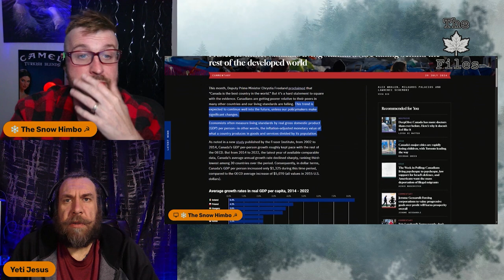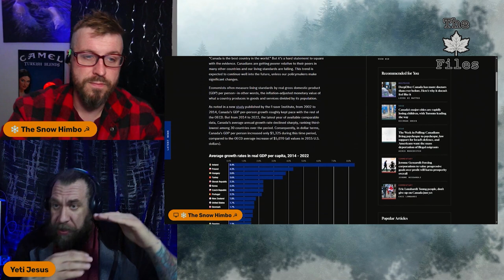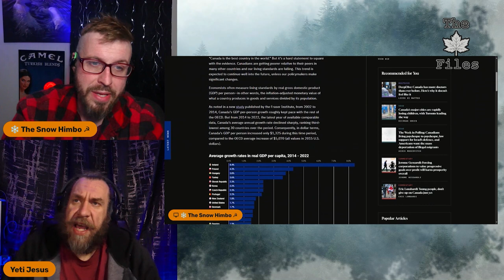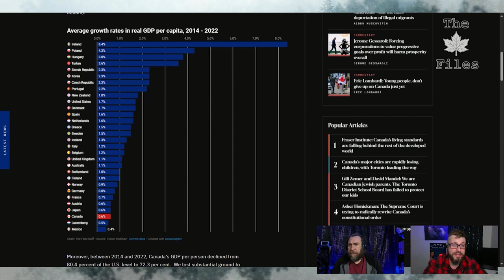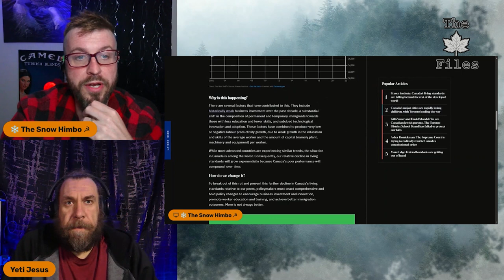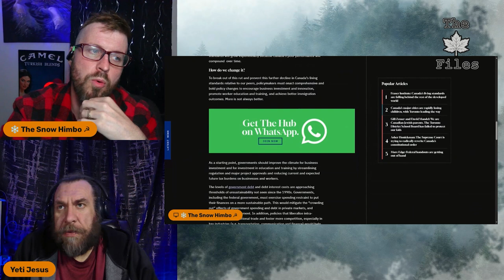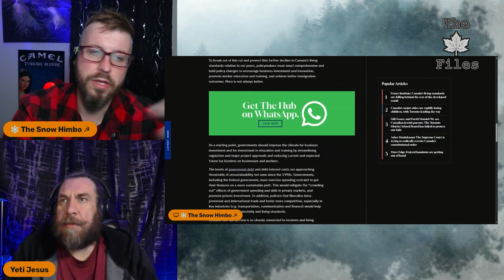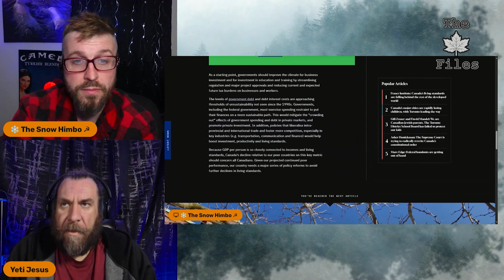The Maple Files: Capitalism Is KILLING Canada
Snow Himbo and Yeti Jesus examine the deleterious effects of late stage capitalism on Canada as a whole, and analyze how our country arrived at the dismal economic situation we're currently suffering under.

Be sure to catch The Maple Files Monday nights at 8:00 PM ET for all things Canada, from a spin-free, working class angle!